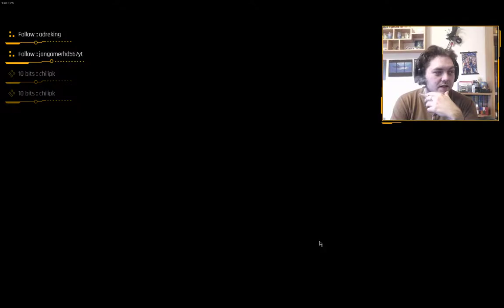Paladins Road to Diamond #10 - Kein Cauterize, Kein Win! Ying / Life Exchange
VIEL SPAß